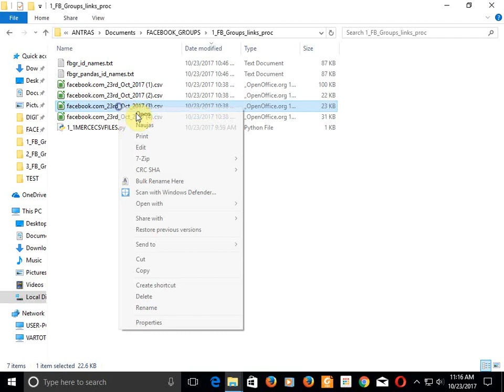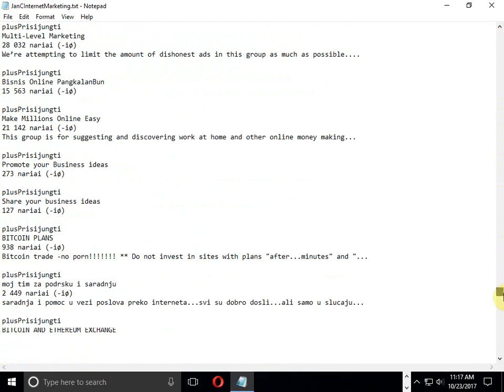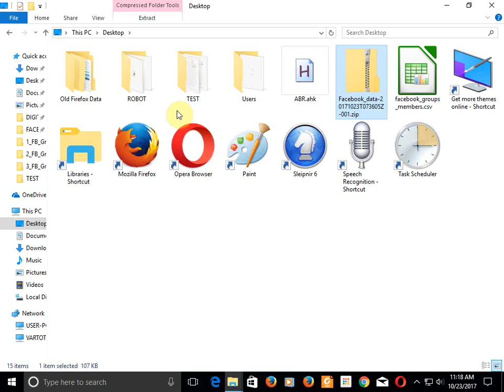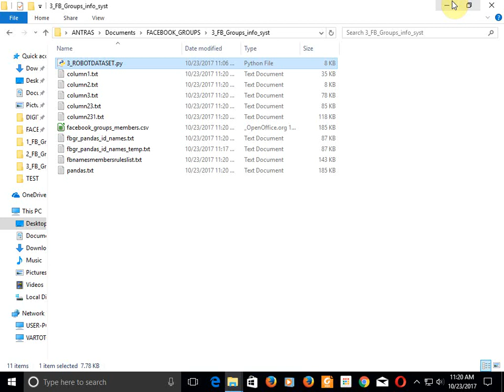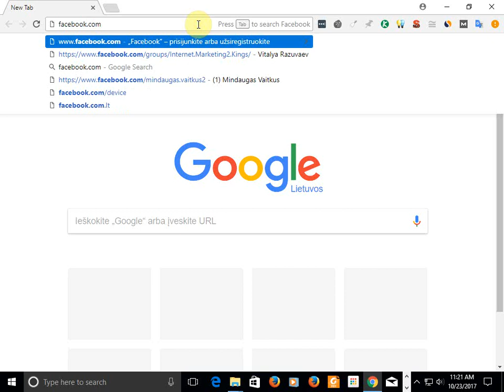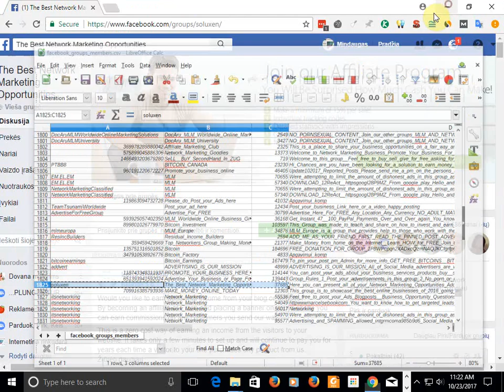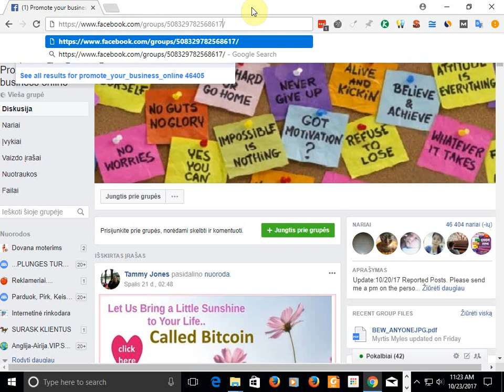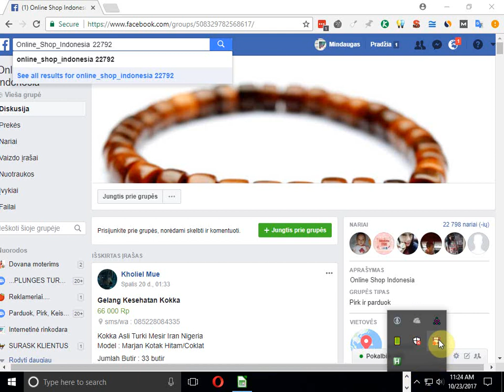Facebook Groups marketing automated system to maximize free posting benefits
Facebook Groups data from Facebook pages (links, text files) systematization tool to get url match to members, rules and names.
Facebook Groups system marketing software to maximize free posting benefits. Software programmed with python.